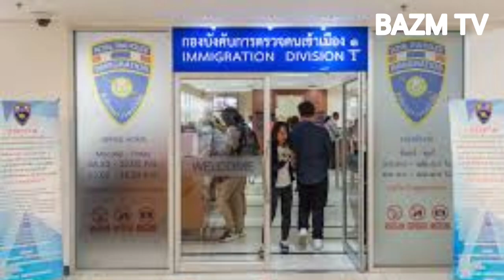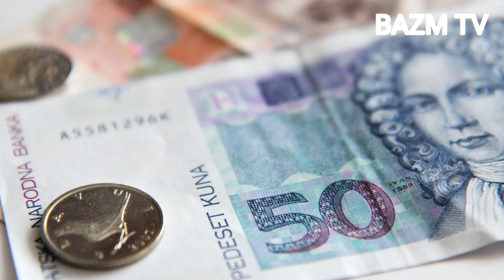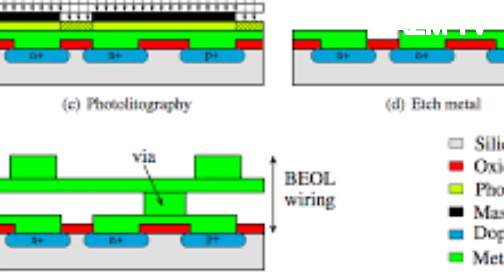Interesting Facts about Croatia Country in Hindi & Urdo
Interesting Facts about carotia Country in Hindi &Urdo